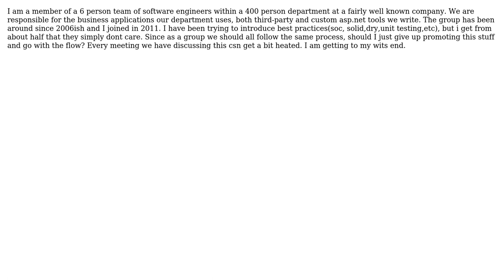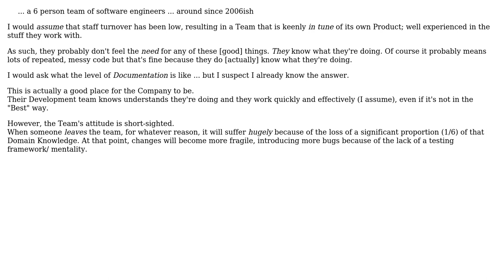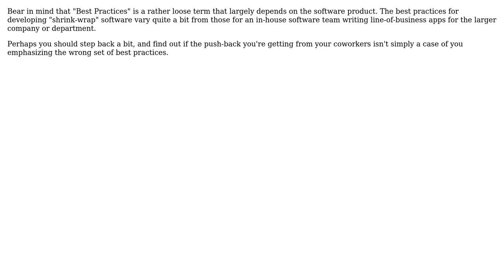Software Engineering: Coworkers don't seem to care about best practices (4 Solutions!!)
Software Engineering: Coworkers don't seem to care about best practices

With thanks & praise to God, and with thanks to the many people who have made this project possible! | Content (except music & images) licensed under CC BY-SA | Music | Images & others | With thanks to user user949300 user Phill W. user Michael Henderson user Mark Benningfield user Dan Appleyard and the Stack Exchange Network Trademarks are property of their respective owners. You are responsible for your own actions.